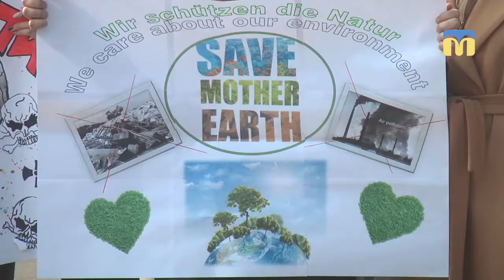Миколаївські студенти підтримали всесвітню акцію протесту проти глобального потепління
У Миколаєві на площі Соборній відбувся мітинг. Студенти в такий спосіб намагалися привернути увагу влади до екологічних проблем, зокрема до глобального потепління та забруднення навколишнього середовища.